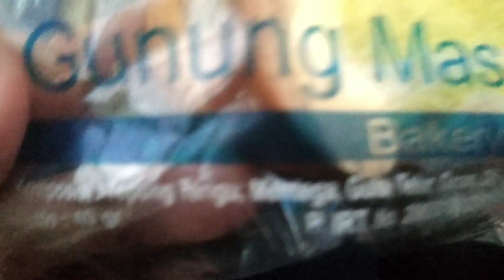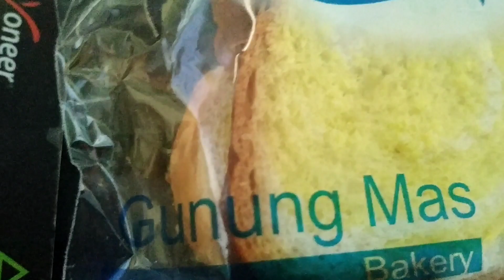Review bread susu mesis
Cheap and delicious. Recomended for you. Made from choice wheat. Is not suitable for babies. Price $ 1